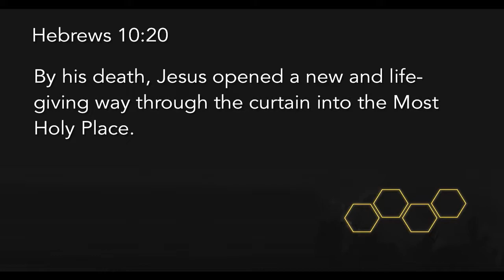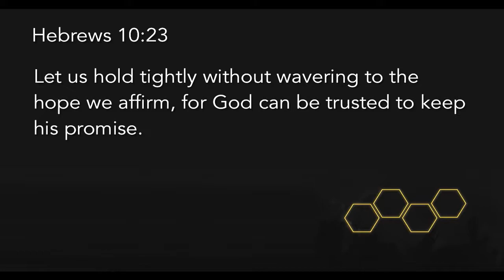This is Why We Gather | Pastor Jon Dupin